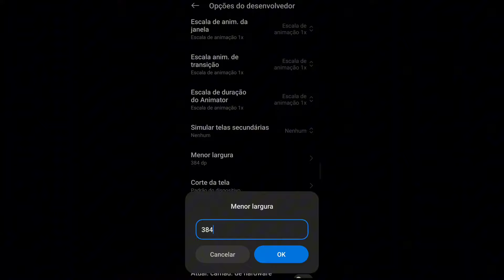MELHOR SENSIBILIDADE PARA SUBIR CAPA NO FREE FIRE 99% HS NÍVEL HACK!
Tags 🔞